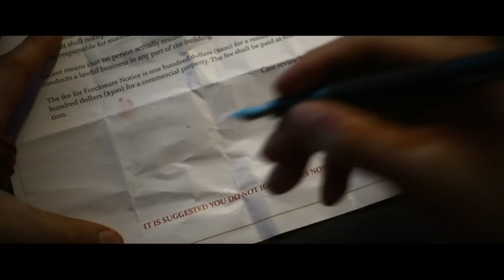Mayhem (2017) - Final Fight/Ending Scene (1080p)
the brutal final fight to the ending  scene of derek cho (steven yeun) versus the boss fighting into the office scene  from the action-horror-comedy film called "MAYHEM" Directed by Joe Lynch

i'm EDGAR RENTØN ,the channel of action scenes from blockbuster movies and indie-underrated movie from Hollywood & Asia.